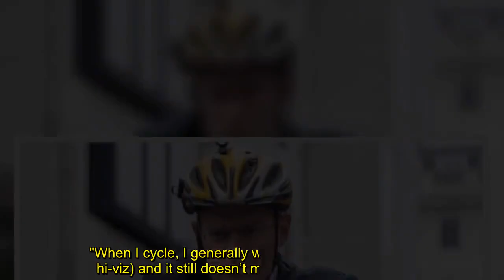Jeremy Vine rages as cyclists blamed for accidents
The former BBC Breakfast presenter revealed he had been involved in a traffic accident and taken to hospital to check on his injuries. Now, eremy Vine has voiced his concern for cyclists who are often involved in road traffic collisions, claiming he had upped his safety precautions. On Monday, Dan